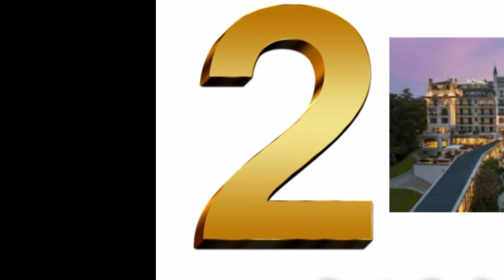top 5 india ki haunted hotels @top_5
hello dosto aap sabhi ka swagat he hamare aaj ke ek aur new video me. aur dosto aapko ese hi content dekhna pasand he to channel ko jarur subscribe kar dena.

aur apko ye video padand aye to video ko like kar dena.

aaj ke video ki main information

title :-
most hounted hotels in india

no 1.

no 2.

no 3.

no 4.

no 5.